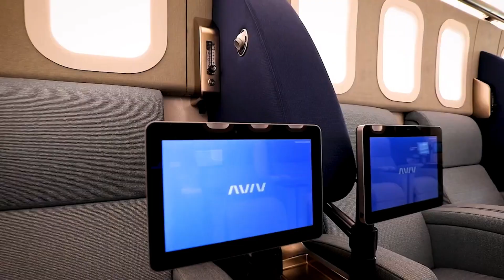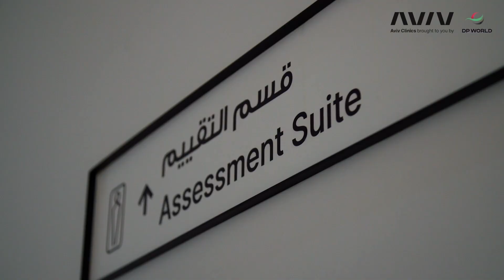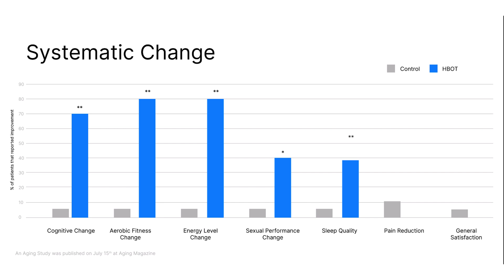Aviv Clinics Neuro-Regenerative Medicine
The global demand for innovative aging solutions is surging, driven by individuals aged 50 and above seeking effective treatments to counter age-related impairments and maintain vitality. Aviv is reshaping the aging paradigm through cutting-edge global medical clinics, offering evidence-based neuro-regenerative medicine that restores cognitive and physical functionality lost to age. Aviv's treatments enhance memory, attention, energy, and more, utilizing a non-invasive program based on hyperbaric oxygen therapy.

Aviv's integrated approach involves a team of experts treating clients comprehensively, fostering interdisciplinary collaboration for extraordinary outcomes. Their FDA-approved Hyperbaric Suites ensure a premium experience. The Aviv Medical program begins with a thorough multi-day brain and body assessment, including advanced brain imaging and physical evaluations. Clients then undergo a personalized treatment process merging cognitive and physical training with hyperbaric oxygen therapy. Post-treatment, comparative medical tests ensure empirical improvements.

Led by Dr. Shai Efrati, Aviv's medical team, advised by renowned physicians, has successfully treated thousands worldwide, with clinics in Florida and Dubai and global expansion underway. Join Aviv's vision to revolutionize healthcare, setting a new standard for aging and brain health, helping people live better for longer.

Follow us to stay updated on all things Aviv Clinics!